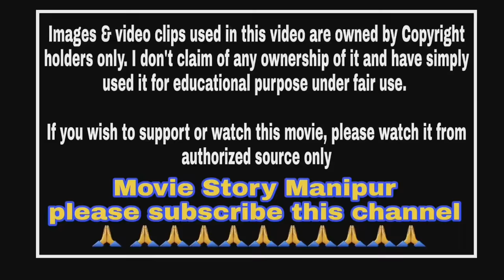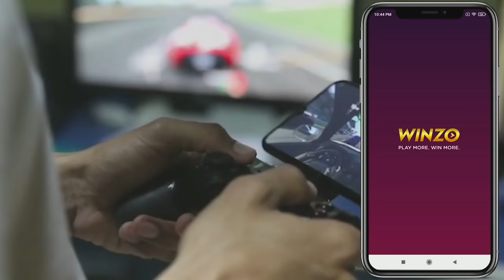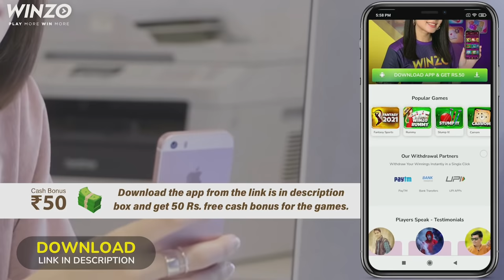"The Revenant" Explained in Manipuri || Action/Adventure movie explained in Manipuri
WinZo app...

Dost, I am playing Cricket, Knife-up, Pool etc and winning cash these days! Also got ₹50 as Joining Bonus. Come, lets play a match of Cricket on WinZO.

The Revenant (2015) action/adventure movie explained in Manipuri. "The Revenant" story summarized with a complete ending in Manipuri explanation.

Synopsis:

Credits :
Images and footages source:

Thanks,
Shanjit Sharma